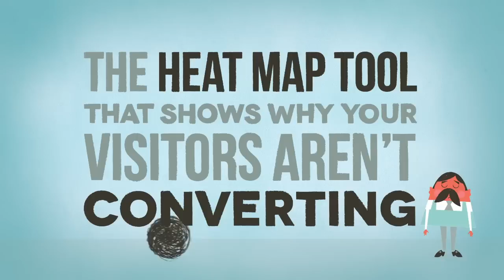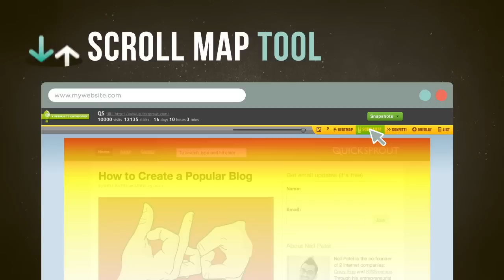Crazy Egg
Crazy Egg allows you to discover leaks on your website so you can plug them and increase your overall profits.